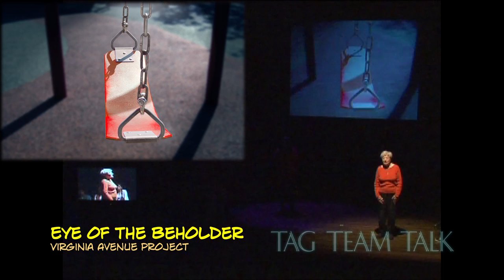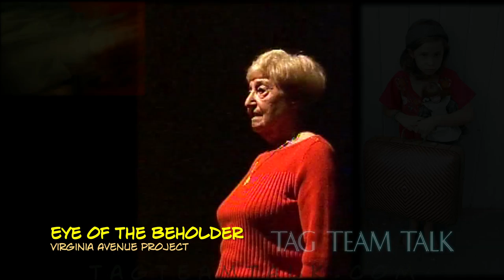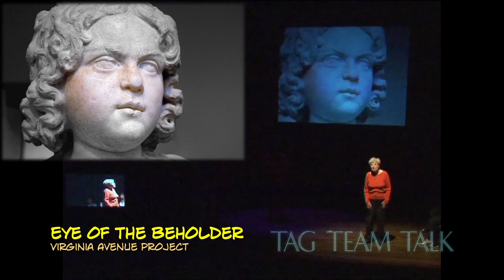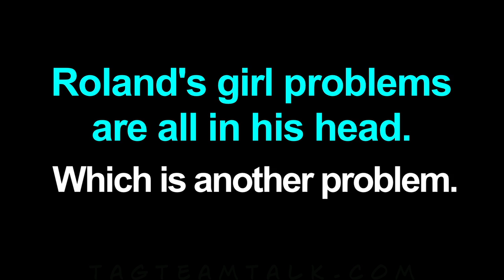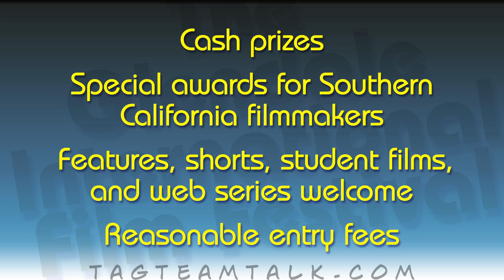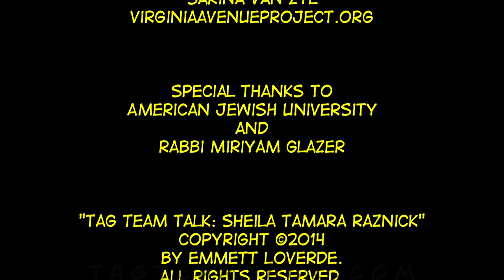TAG TEAM TALK Sheila Tamara Raznick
TAG TEAM TALK stops by the American Jewish University where three students join Camera Guy Emmett Loverde for a talk with Actress and Storyteller Sheila Tamara Raznick! Don't miss this spellbinding conversation in which Sheila relives several harrowing experiences growing up in World War II-era London, surviving bombs exploding next door, embracing the Women's Liberation movement, being congratulated by the Queen for sixty years of marriage, and continuing to expand her artistic wings as a theater artist.

The interview was recorded at the American Jewish University in Los Angeles, California. The students participating in the interview were Lala Ismailova, Yarden Oron, and Rachel Gabai.

Also included: an entire FREE ADVICE episode "Erg" featuring Paul Loverde and Barry Thurston, Jr.!

This program was originally broadcast May 18, 2014 on KVMD-TV in Los Angeles and Orange Counties.

TAG TEAM TALK is a comedy talk show made on such a tight budget that the hosts have to take turns in front of and behind the camera. Low budget and high spirits!

Watch all the episodes and find out about past and upcoming guests

Other actors and personalities featured in this episode:
Paul Loverde and Barry Thurston, Jr. in FREE ADVICE: "Erg"